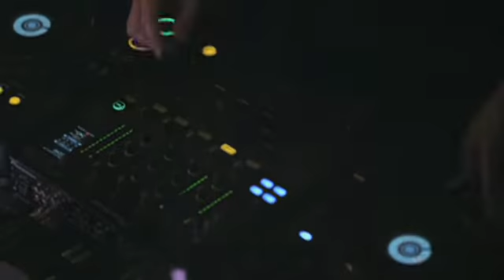Tiesto ft. Nelly Furtado - Who wants to be alone-convert-2010- BiLGiN.mkv